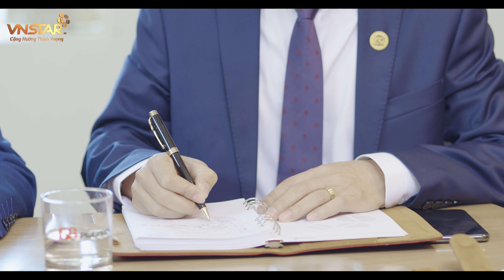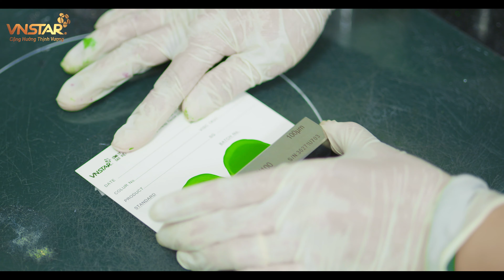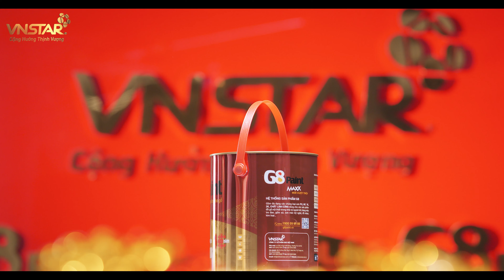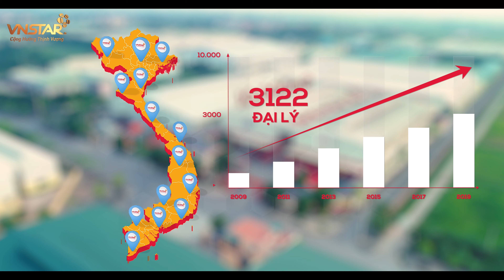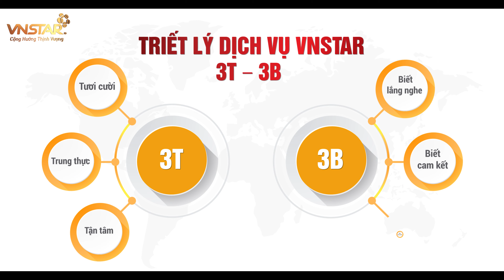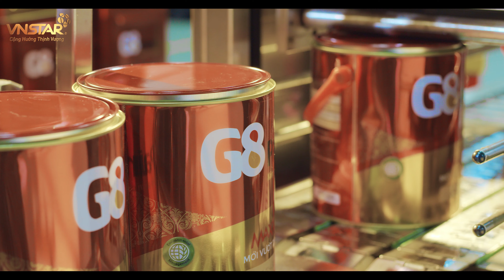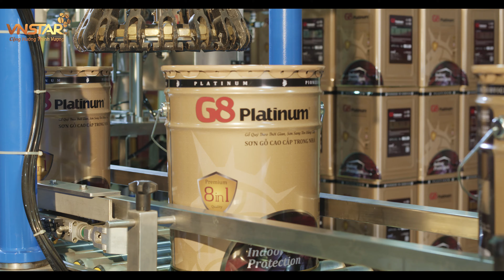TỰ HÀO MỘT THẬP KỶ SAO VIỆT NAM: VƯƠN CÁNH TIÊN PHONG – NÂNG TẦM CAO MỚI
Mang trong mình nội lực mạnh mẽ, hoài bão và khát vọng mãnh liệt như phượng hoàng vươn cánh bay cao, kế thừa văn minh và thành quả của nghiên cứu và sản xuất trong nghành sơn, vật liệu phủ của Việt Nam, cũng như của Thế Giới chính là sứ mệnh của SAO VIỆT NAM – CỘNG HƯỞNG THỊNH VƯỢNG!

Thành lập vào năm 2009, sau một thập kỷ phát triển mạnh mẽ, Công ty CP Sao Việt Nam đã vươn lên vị thế nhà sản xuất và cung ứng những sản phẩm và giải pháp cho ngành sơn trên gỗ, sơn trên kim loại số 1 Việt Nam! Được khách hàng và đối tác đánh giá là một thương hiệu mạnh, uy tín và bền vững.

Sơn gỗ cao cấp G8 Platinum
Sơn gỗ chất lượng cao G8 Paint
Sơn gỗ gốc nước G8 Green
Sơn kim loại iNDU Paint.

Cảm nhận tâm huyết và sự trọn vẹn trong dịch vụ chất lượng bằng cách trở thành khách hàng của chúng tôi ngay hôm nay

► Trụ sở: Lô CN2, KCN Quất Động, Thường Tín, Hà Nội
► VPĐD: Tầng 6 - CT4 Tòa nhà Eco Green 286 Nguyễn Xiển, Q. Thanh Xuân, Hà Nội
► Bản quyền thuộc Sao Việt Nam